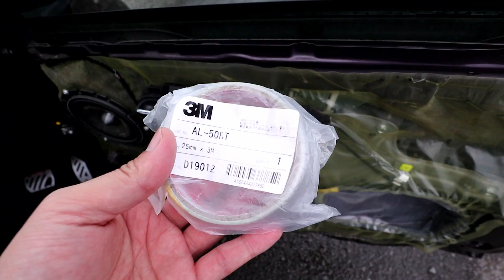フロントドアガラスに3M導電性アルミテープを張ってみた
3M 導電性アルミ箔テープ No.AL-50BT 25mm